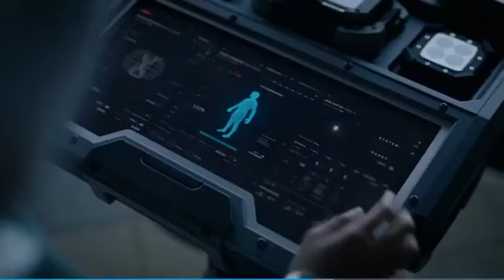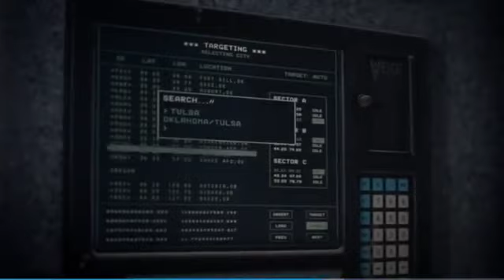Watchmen 1x9: Dr Manhattan is Gone - Finale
2019,
season1,
episode5,
1x05,
1x5,
hoboken,
1985,
looking,
glass,
Giant,
squid,
attack.,
comics,
reference,
counselling .,
session,
tin foil hat,
7th kavalry,
church,
part1,
giant,
attack,
senator,
part2,
adrian,
veidt,
is on,
the,
moon,
space,
minutemen,
hooded justice,
fbi,
agents,
episode6,
1x6,
captain,
metropolis,
recruiting,
1x7,
episode 7,
jon osterman,
dr manhatten,
trial,
ozimandias,
1x9,
episode 9